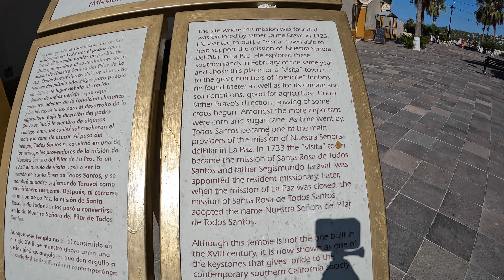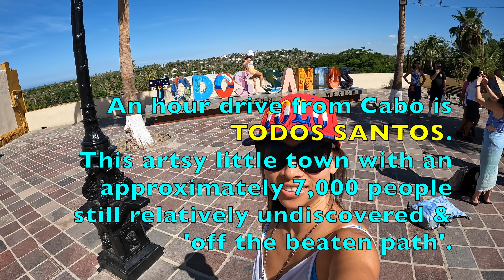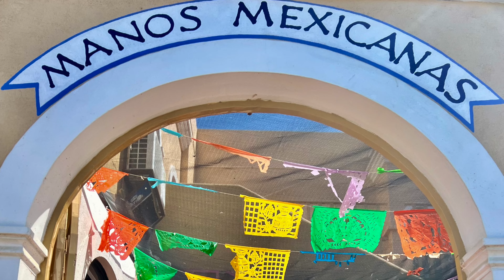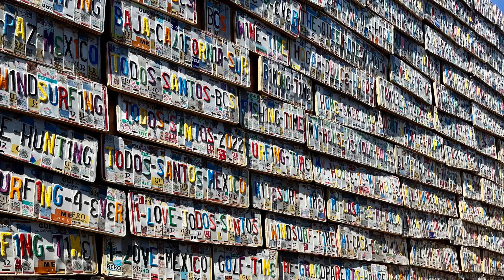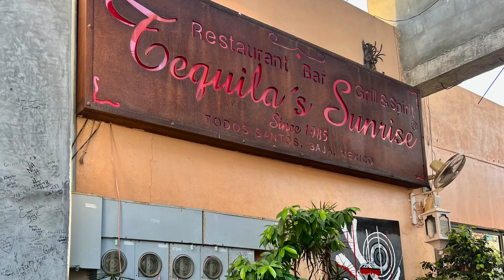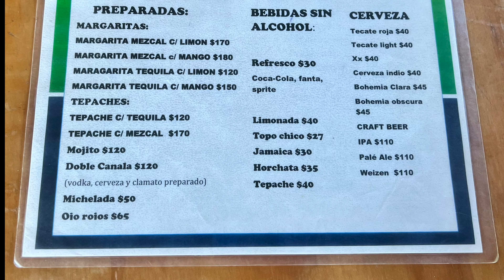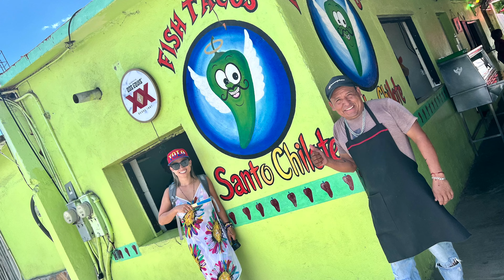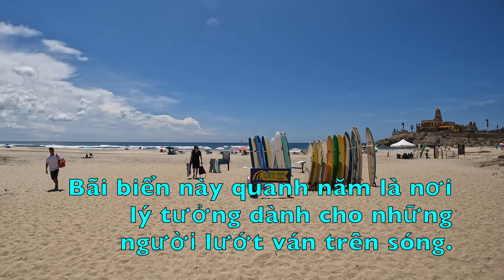TODOS SANTOS, Mexico 🇲🇽 day 6 - 4K (8/2022)